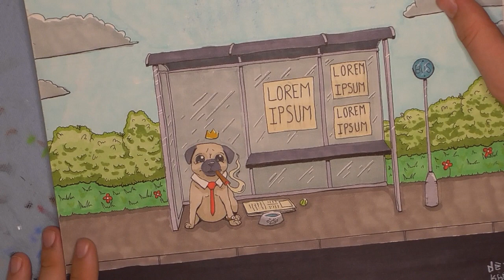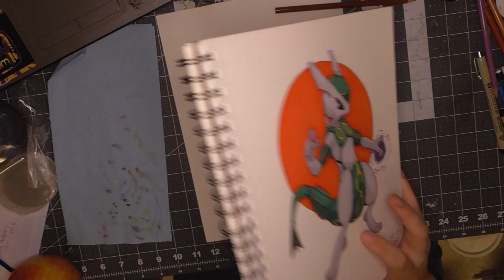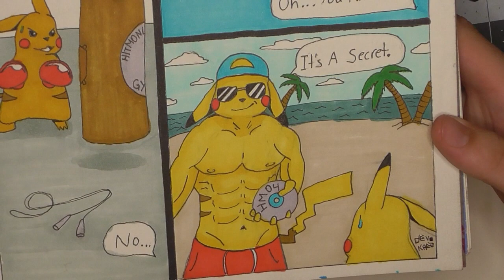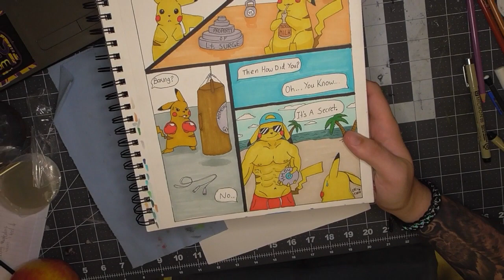What if.... A complete sketchbook tour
In this video I take you on a journey to explore my most recent sketchbook. This book was created through a mixture of random dice drawings and comment inspired works. In this book there is a mixture of works done during times of low and high motivation, as well as black and white and through color. This book has been a great way to connect with my community and to open up my process to a wider population of people. I hope you enjoy my works and find something cool you resonate with.

You will find a range of whimsical, mythical, wonky, funny, and everything in between in this sketchbook. There's something for everyone in this, I truly believe that.

Let me know what your favorite piece was and why. I'd love to hear all of them :)